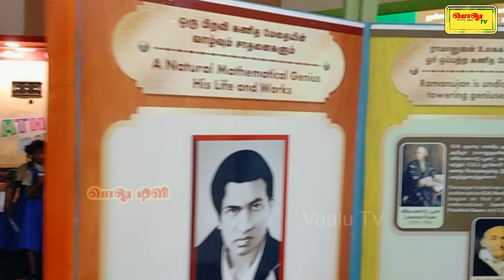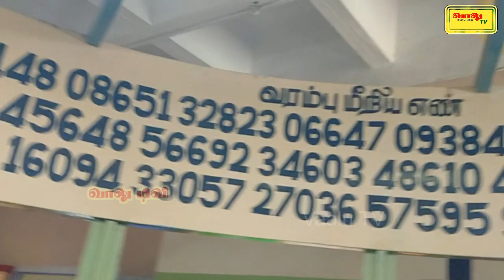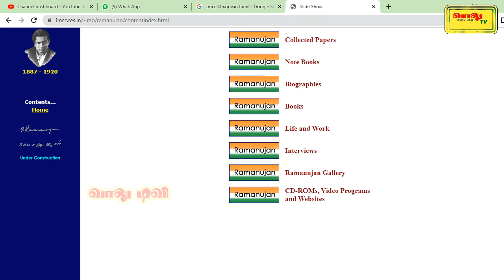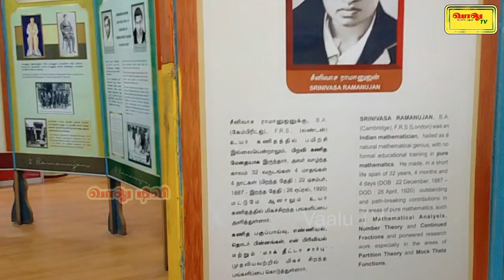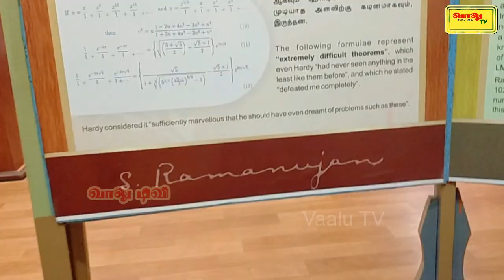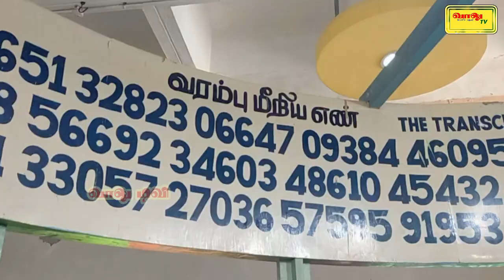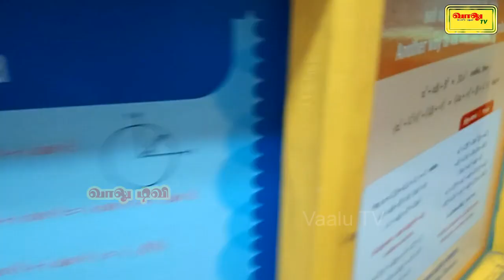கணிதமேதை ராமானுஜம் காசநோயால் சாகவில்லை: சீனிவாச ராவ் பேட்டி | vaalu tv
கணித மேதை ராமானுஜத்தைப் பற்றி இரண்டரை ஆண்டுகாலம் ஆய்வு செய்திருப்பவர் சீனிவாச ராவ். அவருடனான நேர்காணல் இது. பல்வேறு அரிய கணித தகவல்களையும், வரலாற்றுத் தகவல்களையும் நம்மோடு பகிர்ந்து கொண்டார்.

உங்களது கருத்துகளை உரிமையோடு கமெண்ட்ஸில் பதிவிடுங்கள்...

தொடரும் உங்கள் அன்பிற்கும், ஆதரவிற்கும், உங்களின் தேடுதலுக்கும், கருத்துகளுக்கும் எங்களது நன்றிகள்.

தொடர்ந்து இணைந்திருங்கள். இணைந்தே பல சாதனைகள் செய்வோம்.

மிக்க அன்புடன்

மோ.கணேசன்,
நிறுவனர் & நிர்வாக இயக்குநர்,
வாலு டிவி

great mathmatician ramanujam life history, pi value, original pi value

watch this video... put your comments... support us...

with love

vaalu